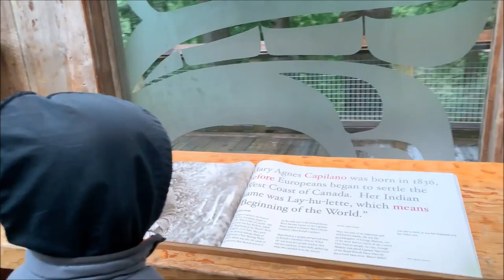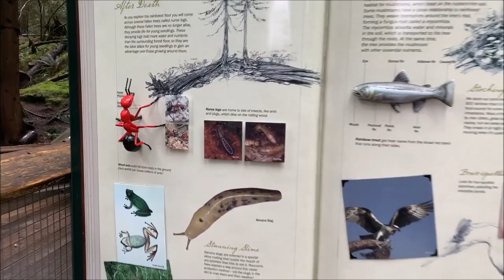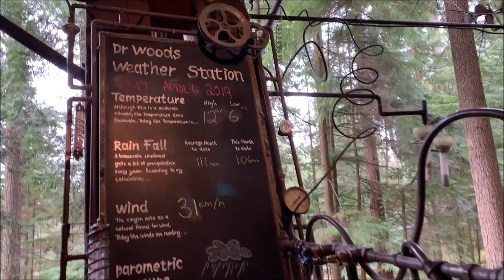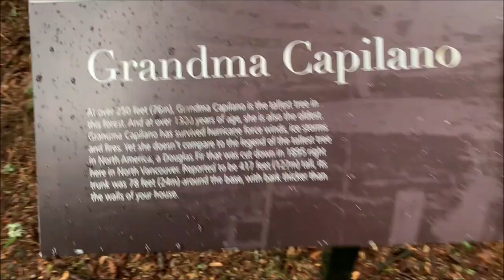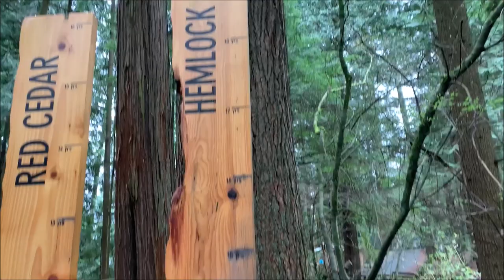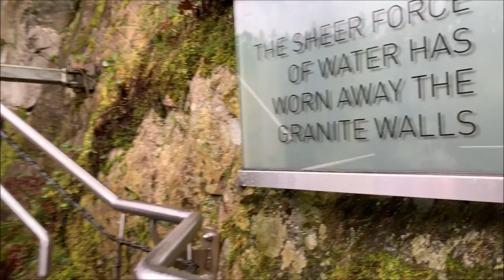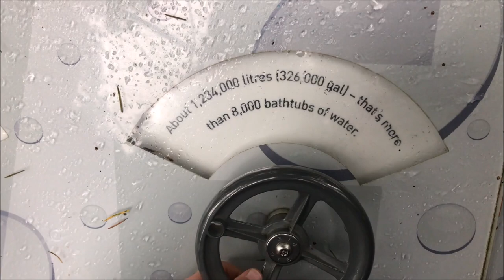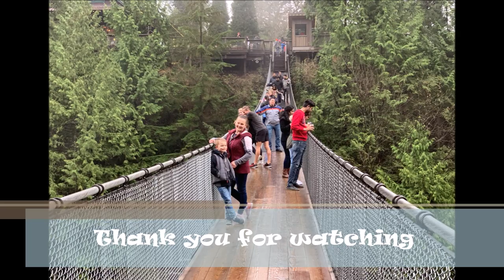CAPILANO SUSPENSION BRIDGE - Vancouver BC April 2019 part 1